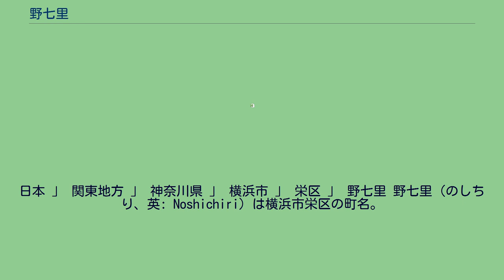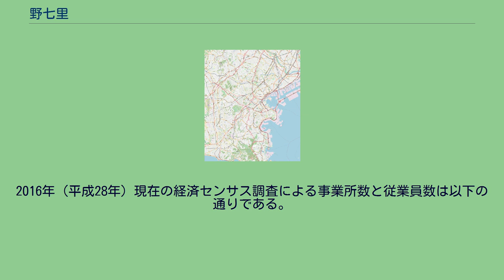野七里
日本 」 関東地方 」 神奈川県 」 横浜市 」 栄区 」 野七里 野七里（のしちり、英: Noshichiri）は横浜市栄区の町名。
現行行政地名は野七里一丁目及び野七里二丁目。
栄区の南東部に位置する。
東から南、南西にかけて上郷町に食い込むように南北に長く、北西は桂台南・犬山町・上之町に接する。
南北に長く、北半分が1丁目、南半分が2丁目となっている。
2丁目には横浜市立野七里小学校があったが、2006年に区内庄戸の上郷南小学校と統合し、旧上郷南小の位置で庄戸小学校となった。
なお現在、旧野七里小の校舎は、横浜市ふるさと歴史財団の下部組織「横浜市埋蔵文化財センター」となっている。
南端には横浜市スポーツ協会が運営する栄プールがあり、隣接する上郷町の横浜市資源循環局栄工場の排熱を利用していたが、清掃工場は2001年に稼働を終了している。
町内に鉄道はなく、JR根岸線港南台駅および京急本線・京急逗子線・金沢シーサイドライン金沢八景駅への神奈中の路線バスが利用できる。
地名は以前の字より取られている。
1939年（昭和14年）4月1日に横浜市戸塚区に編入され、戸塚区上郷町の一部となった。
1972年より宅地開発が行われ、上郷ネオポリスおよび神奈川県住宅供給公社上郷西ヶ谷団地として宅地開発が行われた。
1984年（昭和59年）7月23日に上郷町より分離し、野七里一・二丁目が新設され、同時に住居表示が実施された。
1986年に分区により、栄区野七里となり現在に至る。
2021年（令和3年）7月31日現在（横浜市発表）の世帯数と人口は以下の通りである。
2016年（平成28年）現在の経済センサス調査による事業所数と従業員数は以下の通りである。